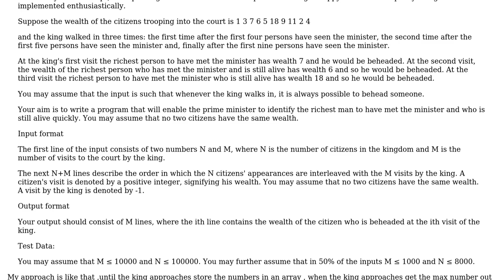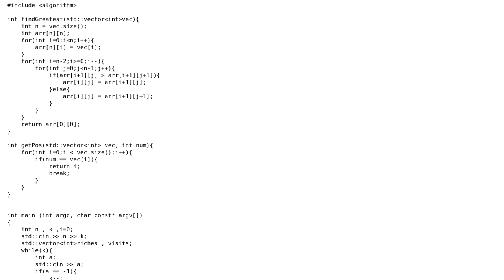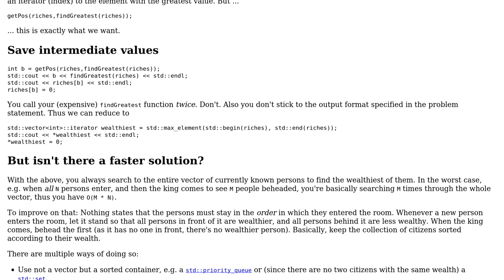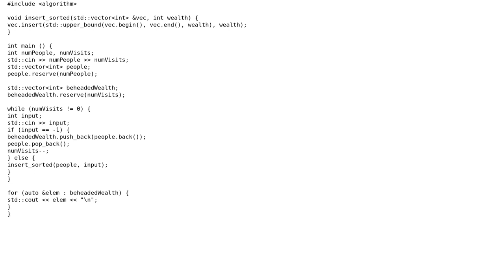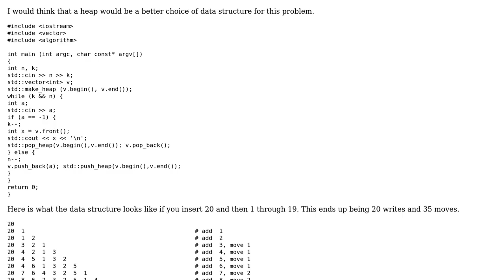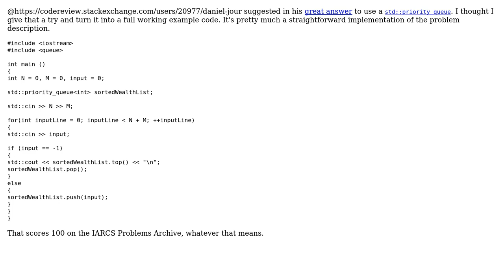Code for calculating citizens beheaded (4 Solutions!!)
Code for calculating citizens beheaded

With thanks & praise to God, and with thanks to the many people who have made this project possible! | Content (except music & images) licensed under CC BY-SA | Music | Images & others | With thanks to user miscco user I'll add comments tomorrow user hellozee user gam3 user Daniel Jour and the Stack Exchange Network Trademarks are property of their respective owners. You are responsible for your own actions.